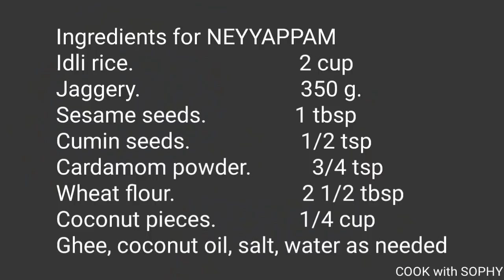മനം കവരുന്ന രുചിയിൽ നെയ്യപ്പം // NEYYAPPAM // Traditional Snack of Kerala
This video shows how to make the traditional snack...NEYYAPPAM

Ingredients for NEYYAPPAM
Idli rice.                              2 cup
Jaggery.                             350 g.
Wheat flour.                       2 1/2 tbsp
Coconut pieces.               1/4 cup
Ghee, coconut oil, salt, water as needed

Sophy Kuriakose, a homemaker with 20+ years of her experiments with taste,
 has now decided to deliver her legacy in cooking to the public.